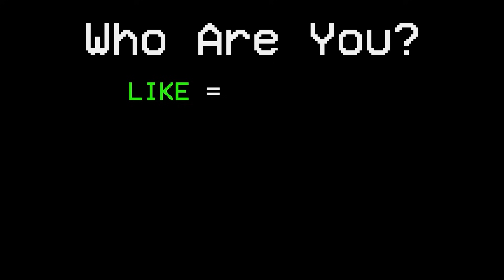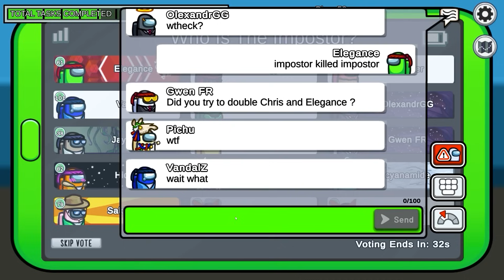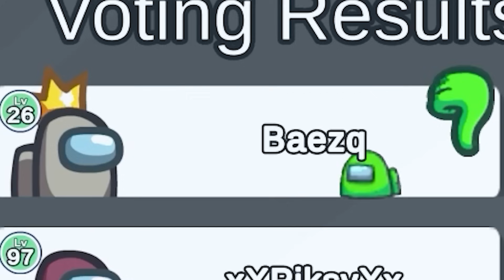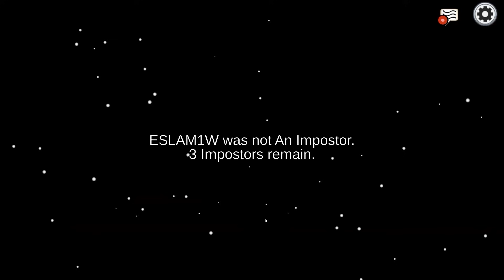TOP 200 PERFECT TIMING MOMENTS IN AMONG US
TOP 200 Among Us Funny Moments & Bad Timing & Perfect Timing combined with high-quality editing in the ultimate Among Us Montage!

© Elegance always has the player's permission to feature their clip.